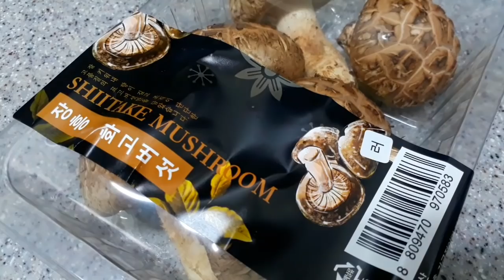ส้มตำแบบเผ็ดๆๆ/ย่างเห็ดชิทาเกะ/ปลาหมึกลวกผักเยอะ/แซ่บน้ำตาไหล